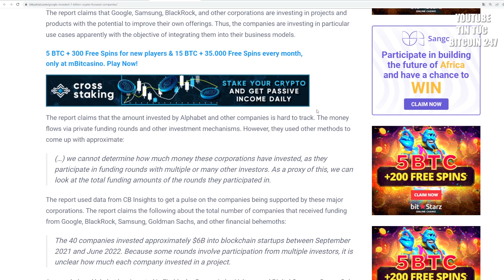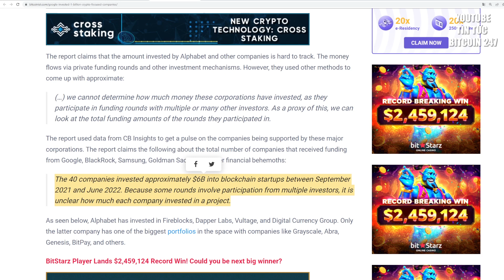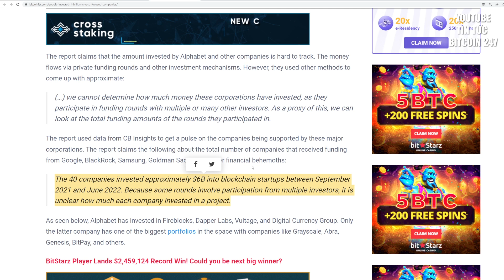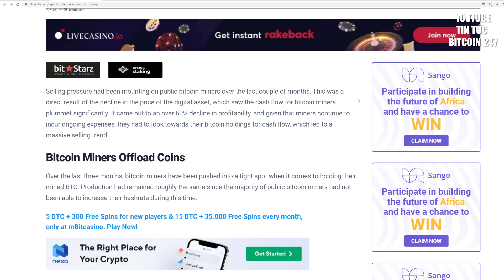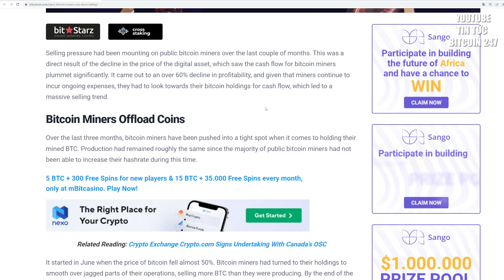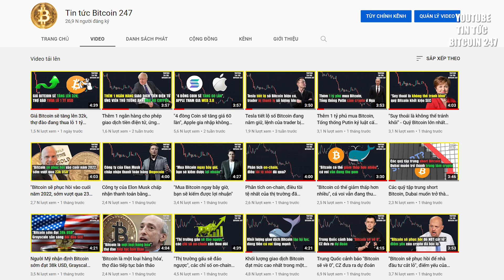Tại sao Google đầu tư 1,5 tỷ đô la vào các công ty tiền điện tử?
➥ Tin tức Bitcoin hôm nay ngày 18/08: Theo một báo cáo từ công ty nghiên cứu Blockdata, công ty mẹ của Google đã tích cực đầu tư vào không gian tiền điện tử. Gã khổng lồ công nghệ đã đầu tư hơn 6 tỷ đô la vào các công ty tài sản kỹ thuật số từ tháng 9 năm 2021 đến tháng 6 năm 2022.